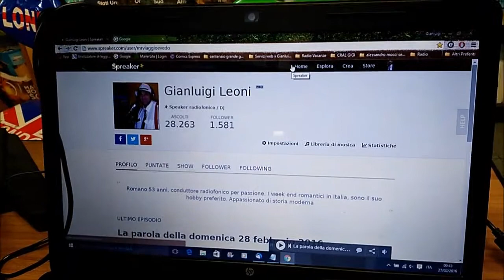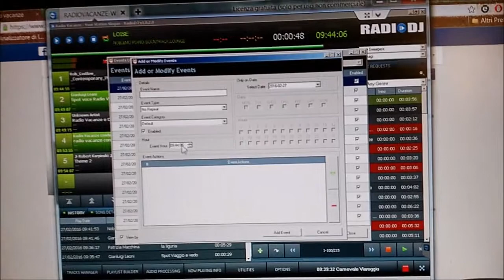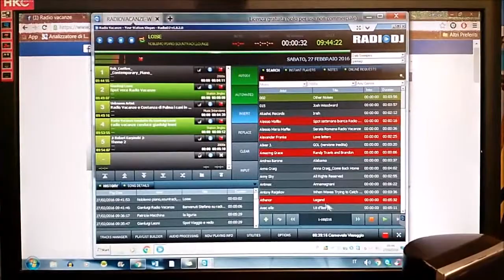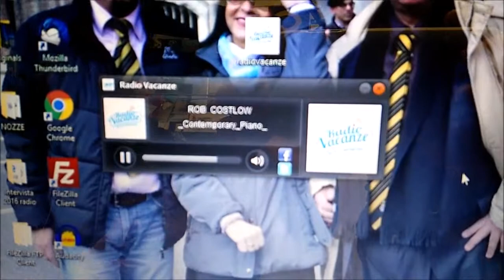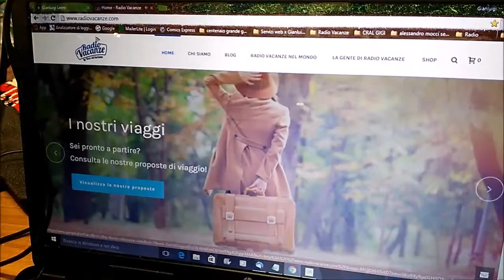Radio Vacanze la regia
Benvenuto nel canale dell'agenzia Viaggio e Vedo di Roma.

Gianluigi Leoni  ti racconta come nasce un programma.
In collaborazione con Radio Vacanze
ogni mercoledì dalle 12,00 ti porta nel mondo del turismo.
Segui qui i nostri video  e le interviste,
oltre alle  nostre puntate su Radio e Turismo